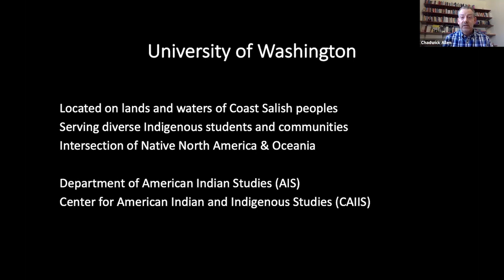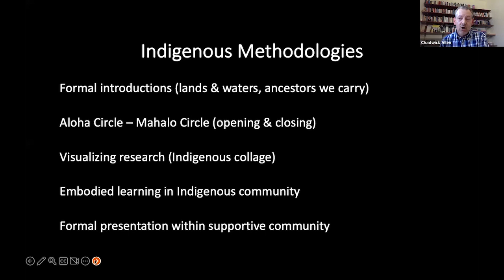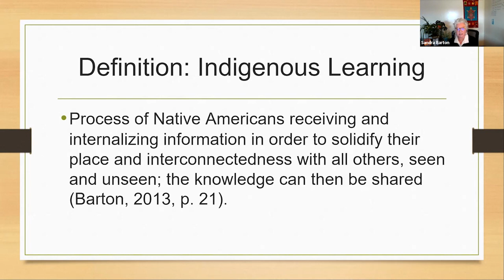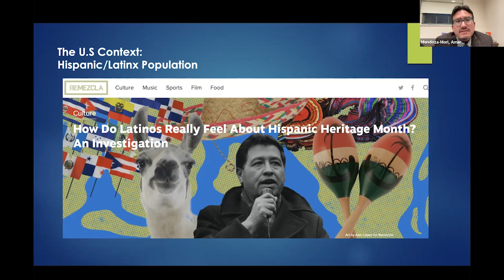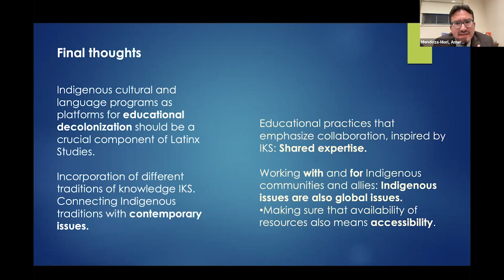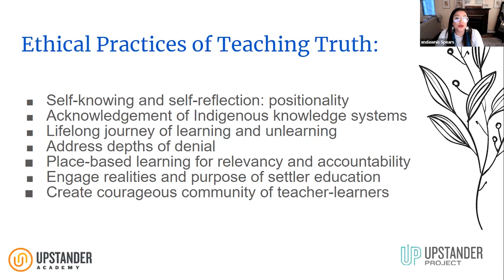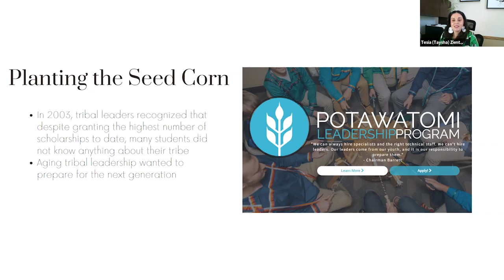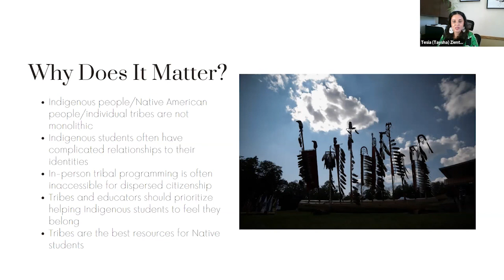Just Futures Roundtable on Indigenous Pedagogies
This Just Futures roundtable with Dr. Chadwick Allen, Dr. Sandra Barton, Dr. Américo Mendoza-Mori, endawnis Spears, and Tesia Zientek is supported by The Andrew W. Mellon Foundation’s Just Futures Initiative. The initiative aims to tell a different, more complete story of New England and its global connections– past, present, and future– titled “Reimagining New England Histories: Historical Injustice, Sovereignty, and Freedom.” The concept for this discussion originated with Black doctoral students and postdocs immersed in the possibilities of organizing against repression.

Moderated by Christine DeLucia, Associate Professor of History at Williams College.

Closed Captioning was created using speech recognition software. While it has been reviewed by human transcribers, it may contain errors.